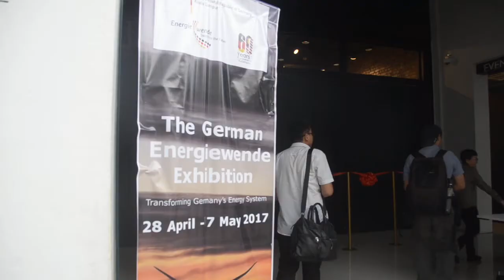Renewable energy for the future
The German exhibition on renewable energy and green policies in Germany caught the imagination of Penangites who are making steps to make Penang a green state under its current state government.

The exhibition provided lessons to be learnt and experiences shared as Germany undertook to reduce its greenhouse gas emissions by 21 percent compared with 1990 levels by 2012 since it became a signatory of the Kyoto Protocol in 1997.

Chief Minister Lim Guan Eng, in his speech, recounted the efforts of his government in opposing the use of nuclear power in the country when it was first proposed by the federal government.

"Penang is the first state in the country to oppose nuclear power energy plants in Malaysia and we will continue to do so. Since 2010, the federal government has proposed building not one but two mega nuclear power plants in the country. How can such energy be safely used in Malaysia with our poor safety record when even advanced countries are reducing their reliance on nuclear energy?" he said.

Also present were exco member Chow Kon Yeow and Pulau Tikus assemblywoman Yap Soo Huey.

By Victor Seow
Video by Alvie Cheng